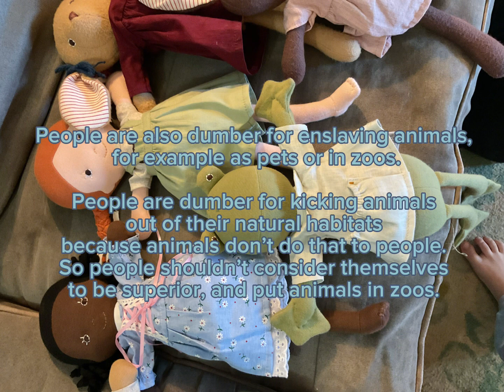This is an important message about Hazel village…